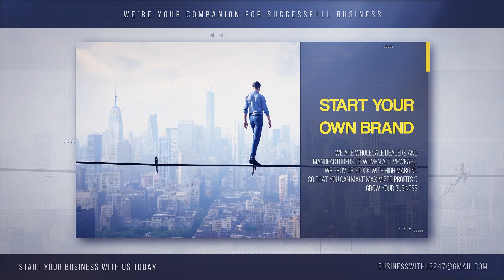Start Your Texttile Business today with Do Business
Do business is manufacturing brand for activewear clothing operating entire India through surat market. Please content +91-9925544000 to start your business with minimum of 25K investment.